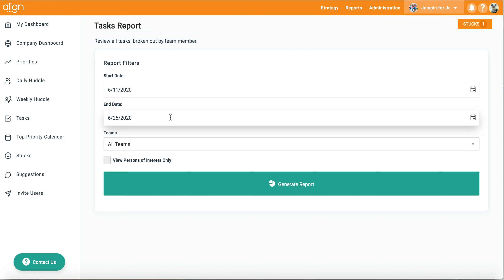Generate Reports to Analyze Your Teams Performance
Use reports to do a deeper analysis of your team or export a professional pdf!